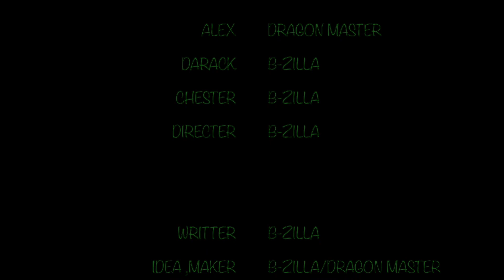THE QUEST FOR NATURE